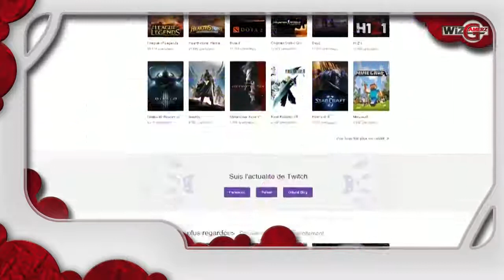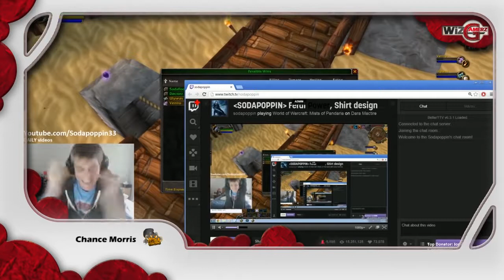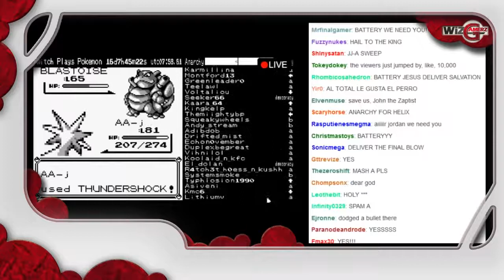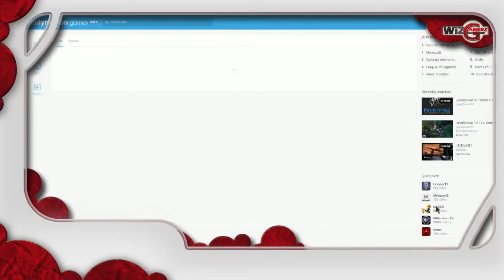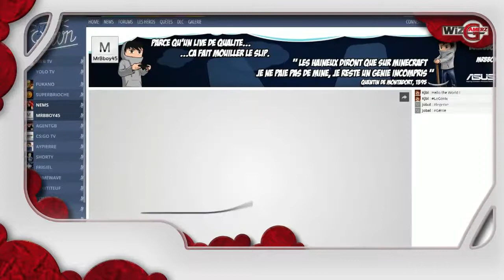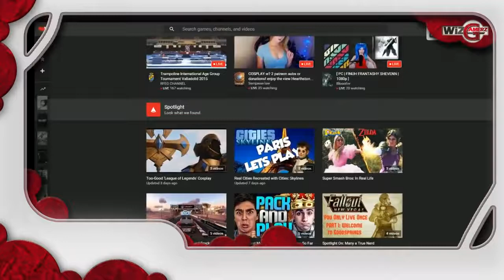Streaming Live : Youtube Gaming VS. Twitch VS. Daily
Ajouté le 11 Septembre 2015
Partagez nos vidéos et rejoignez nous sur : Notre Facebook Twitter Le thème du jour dans What's Up Gamers ? L'arrivée de Youtube Gaming dans le monde du streaming live va-t-elle changer les choses pour les concurrents Twitch et Dailymotion Games ? Emission présentée par Gillowel Merci à tous ! Tu veux te comparer aux autres Gamers ? NOS PLAYLISTS WIZGAMERZ Chaque mercredi, le TOP 10 Throne of Gamers What's up gamers chaque vendredi Et toute la semaine, le Meilleur du Gaming avec les videos des Youtubers